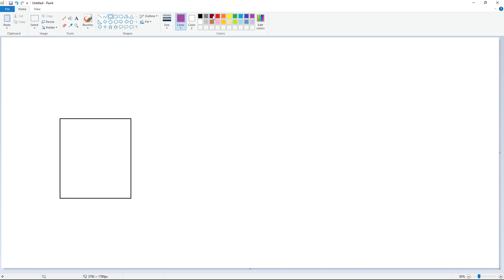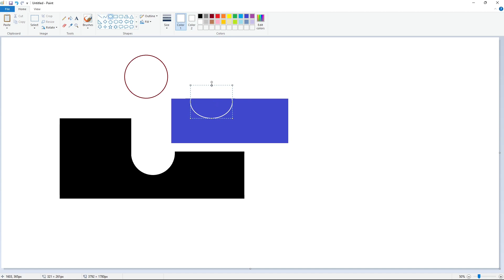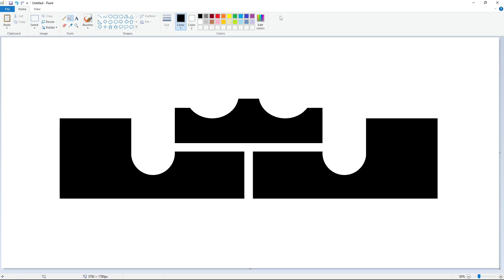How to draw LeBron James logo in MS Paint | Easy step by step drawing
Learn how to draw a LeBron James logo with Microsoft Paint, a step-by-step drawing tutorial. Have Fun!